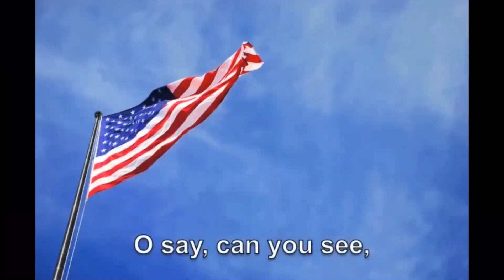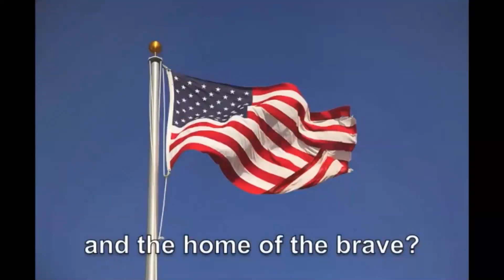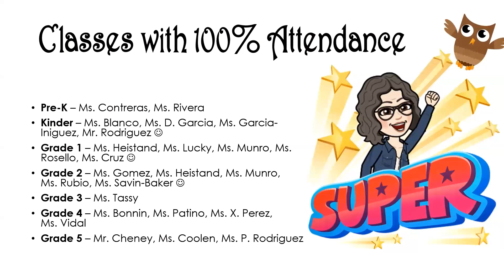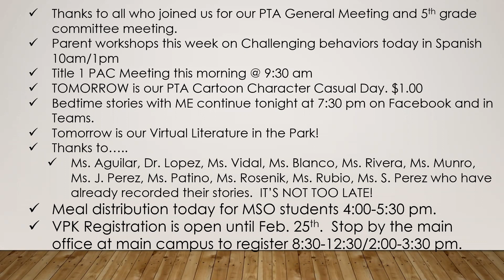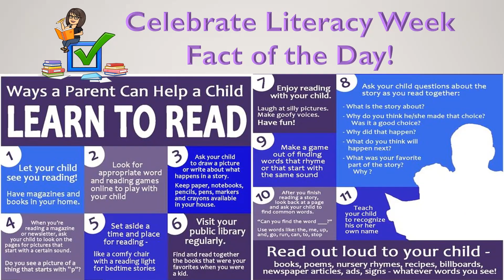OHES Morning Announcements January 28 2021